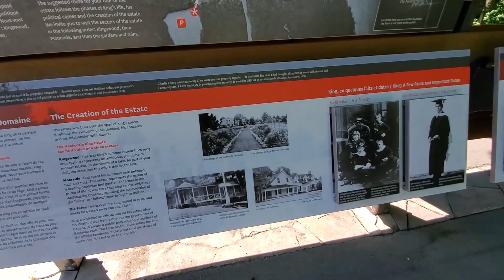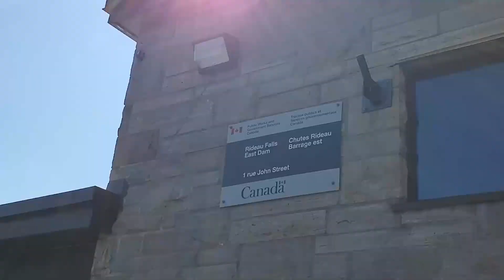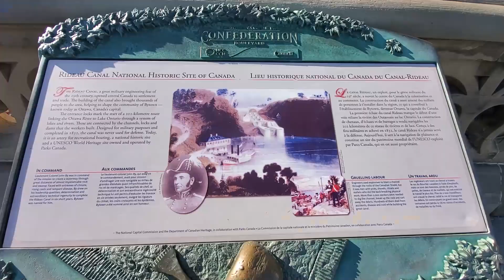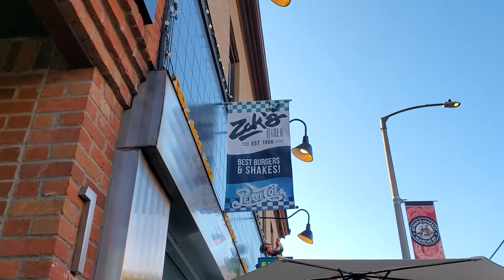Gatineau, Quebec & Ottawa, Ontario, Canada | Ontario Road Trip Vlog Day 4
We went on a summer road trip in August, 2020 to see what Ontario had to offer. We ended up in Ottawa, Ontario, Canada for 2-nights to explore the capital city of Canada. Here's a look at what we got up to on the final day of our road trip and our second day in Ottawa... we even made it into Quebec!!

- Gatineau, Quebec - Mackenzie King Estate
- Rideau Falls East Dam
- Rideau Canal
- Byward Market
- Zak's Diner
- National Gallery of Canada
- Major's Hill Park
- Parliament Hill